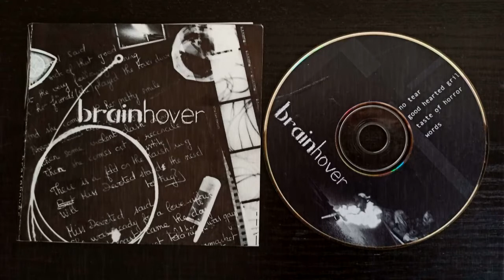No tear/Brainhover-2002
1er des 4 titres enregistrés avec Brainhover en 2002